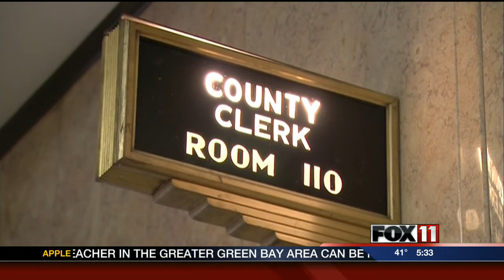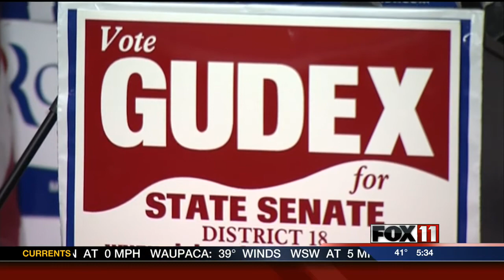Gudex claims win for 18th District Senate seat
Rick Gudex appears poised to knock off incumbent Jessica King in the 18th District state Senate race. The results are not yet official but Gudex leads King by a mere 590 votes. The margin is less than one percent of all the votes cast in the race.